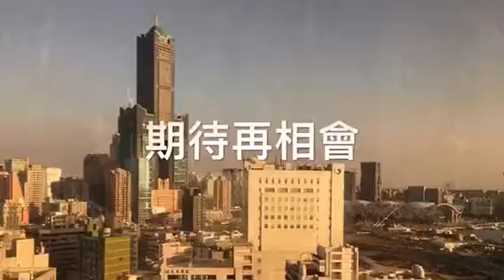20180101-23同學會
元旦早餐